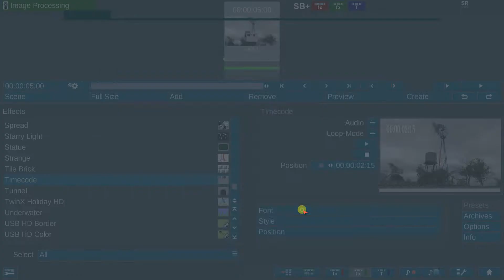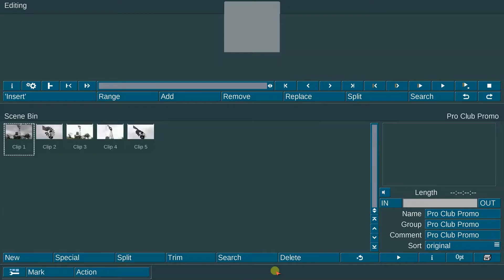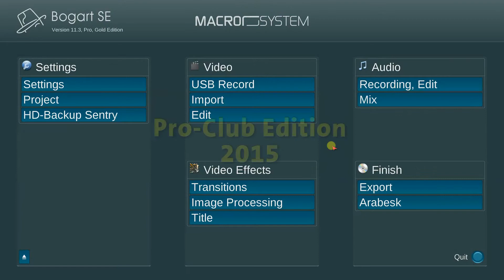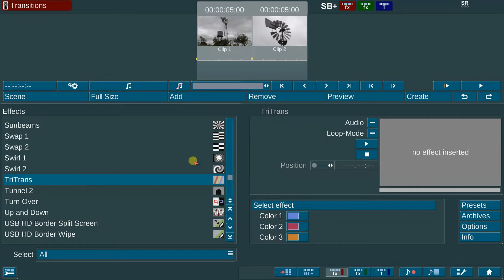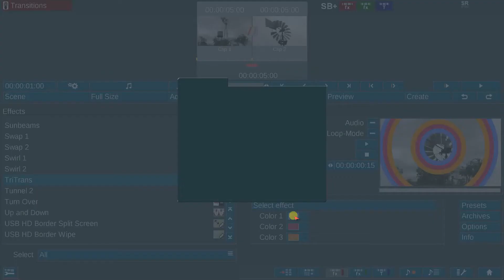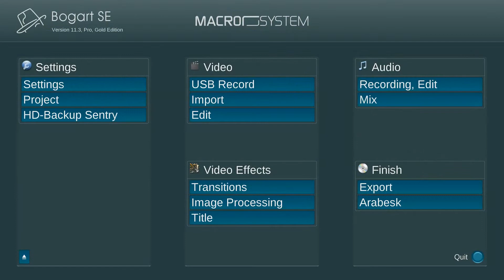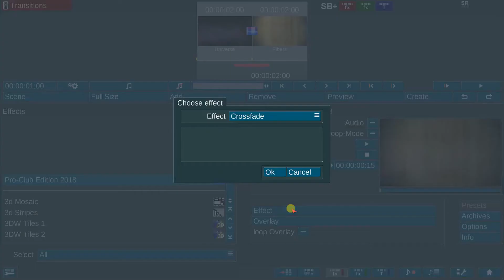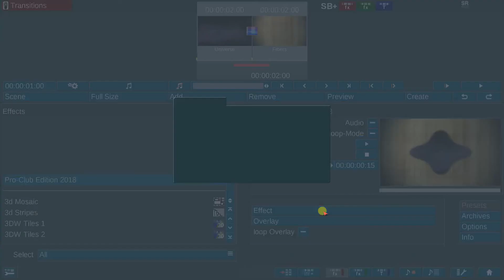MacroSystem Casablanca Pro Club Packs 2014 to 2018!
Your choice of one Club Pro Pack 2014, 2015, 2016, 2017, or 2018 is available free when you buy one full-priced Add-On SW Title.